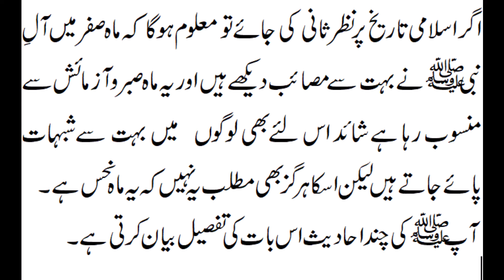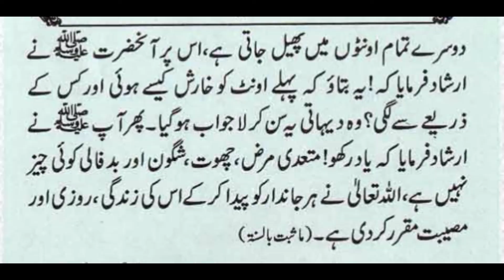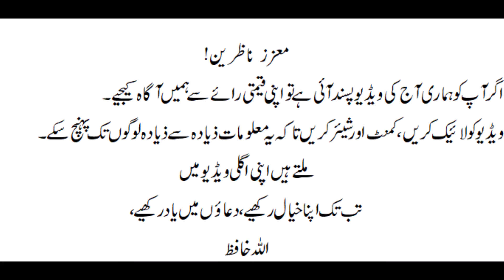Mah e SAFAR || صَفَر || سفر المظفر || facts about Safar || superstitious thoughts about Safar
my tutor
today we will continuo with
Mah e SAFAR
Ṣafar (Arabic: صَفَر‎) is the second month of the lunar based Islamic calendar. The Arabic word ṣafar means "empty, vacate or void", corresponding to the pre-Islamic Arabian time period when people’s houses were empty, as they were out gathering food. Ṣafar also means "hiss, toot or whistle", even "whistling of the wind" as this was likely a windy time of the year.

Most of the Islamic months are named according to weather conditions of the time; however, since the calendar is lunar, the months shift about 11 days every year, meaning that the seasons do not necessarily correspond to the name of the month.